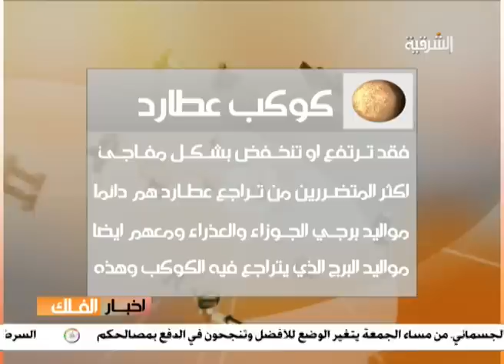اخبار الفلك 2 حلقة ليوم 5-2-2014